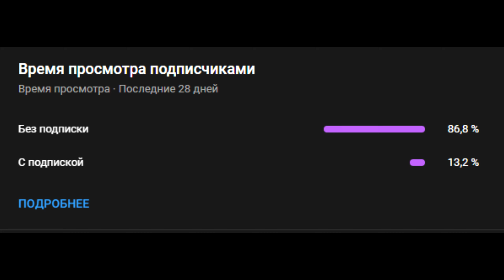RUSTEX REMAKE | (не придумал название) РЕЙДЫ,ДИПЫ,СЛИВ РЕСОВ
💎Собираю на топ пк) (603.5/60.000)
Спасибо:
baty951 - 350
koptokop - 200
Мауру - 39
Добруй друх - 10
Добрый чел(с плохом ником) -2
Огурчик ТМ- 1.5
Howlskiy -1
🔔 ПОЛЕЗНЫЕ ССЫЛКИ: